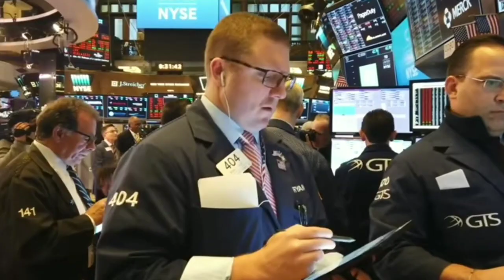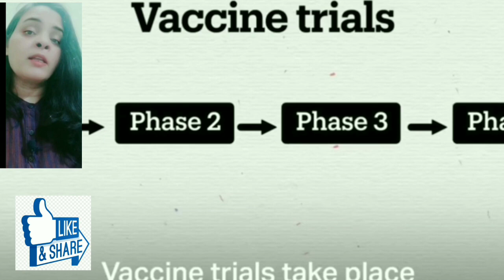कोरोना की दवाई || Corona Vaccine || Covid 19 Medicine || All XYZ Knowledge..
When will be make Corona Madicine
Corona virus medicine is ready to cure Covid 19
Clinical Trial in the World for Corona Virus
Search for corona virus vaccines